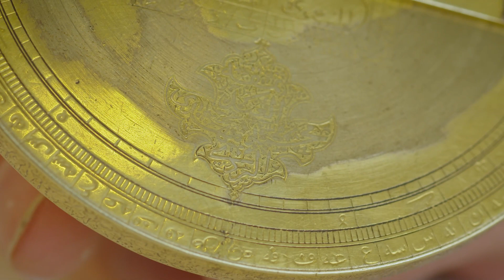Astronomy Meets Astrology | Science and Belief in Medieval Islam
The study and practice of both astronomy and astrology were hugely popular in Medieval Islamic times and their influence can be seen on numerous scientific and household items over the centuries. A selection of such pieces can be seen in our upcoming sale Arts of the Islamic World & India (31 March | London). Discover highlights from the sale in this video, including two very fine astrolabes, one from 14th Century Spain and another from Persia circa 1660, as well as a spectacular rediscovered basin and silver invalid inkwell featuring the 12 signs of the Zodiac.